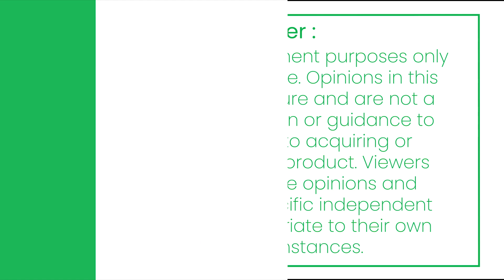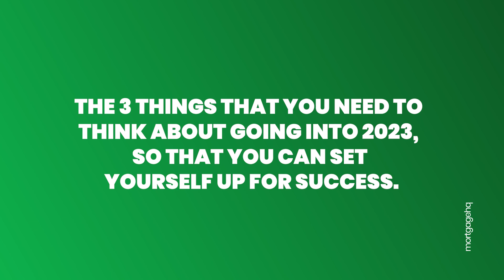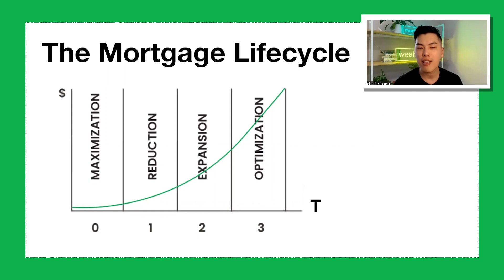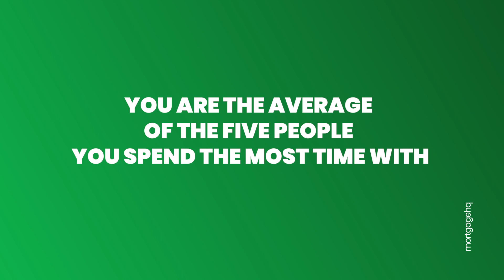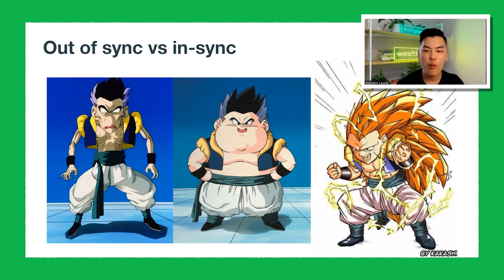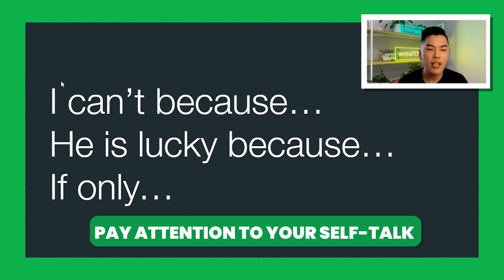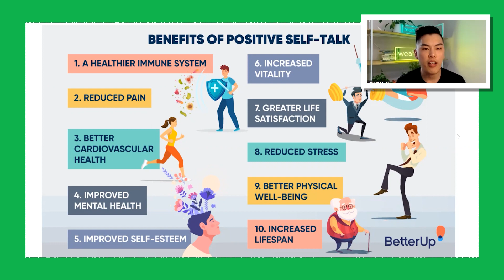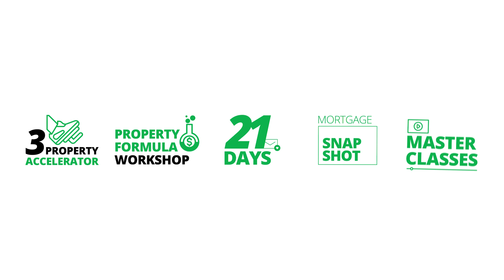The One Thing We All Need for a Successful 2023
What if I told you that there was one thing you could do to ensure your success in property investing over the next few years?

It's not a secret, and it doesn't require any special skills. In this video I'll share with you what that one thing is, so that you can start planning for your successful 2023!

1) if you meet the equity requirements - ie you are financially ready to take action
2) cultural fit and motivation - discussed via an online video call with our team.

mortgagehq
MHQ
Auckland Mortgage Brokers
Mortgage Advice